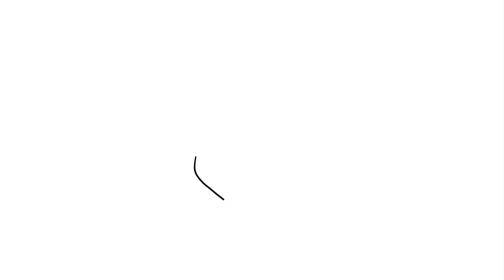How to Draw Goku Ultra Instinct Teleport Easy Step by Step for Beginners